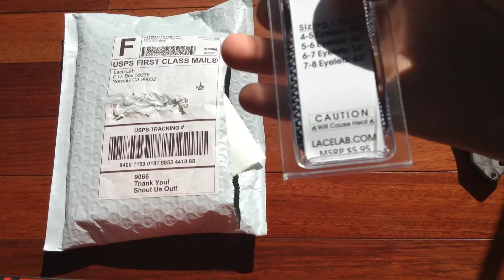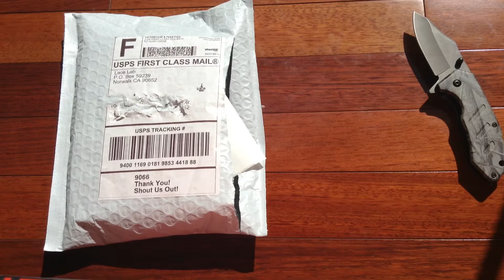Lace Lab Unbagging